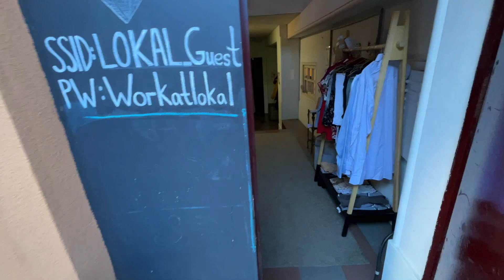DIGITAL NOMADS IN TBILISI, GEORGIA: A TOUR OF LOKAL COWORK AND COLIVE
In this video I will show you the Lokal Cowork and Colive in Tbilisi, Georgia.

I have spent a week there during Christmas 2021. I liked it so much that I came back and I ended up staying two months.

If you are in Tbilisi and you are looking for a vibrant community of digital nomads from all over the world, don't hesitate to stay at Lokal.

✈️ Always make sure you travel with travel insurance! Be adventurous, but not careless. Check out some of the most reliable insurance companies out there: